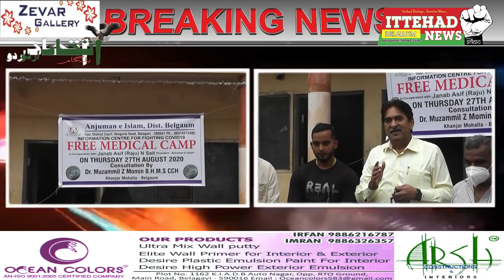ITTEHAD NEWS || BELGAUM ||-MEDICAL CAMP AT KHANJAR GALLI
MEDICAL CAMP AT KHANJAR GALLI